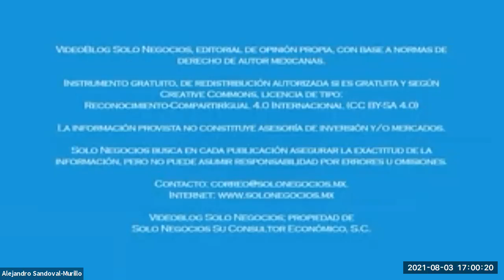[SNR] Solo Negocios Radio del 03 de agosto de 2021